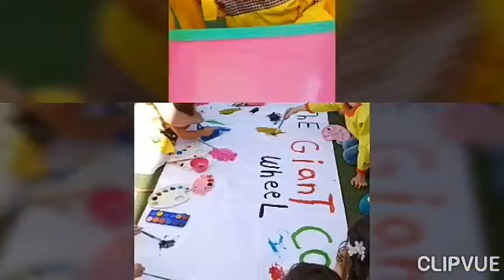Crèche petit poussin el Achour